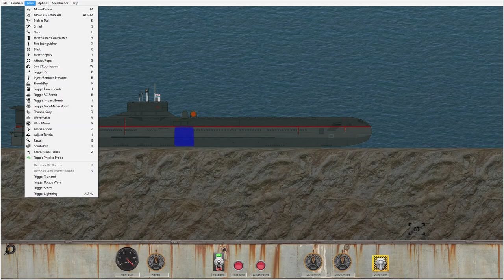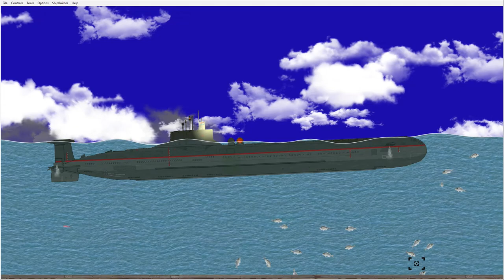Submarine Kursk - Underwater Exercise in Floating Sandbox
Submarine Kursk - Underwater Exercise in Floating Sandbox is a video game that allows players to simulate the sinking of the Russian submarine Kursk. The game is built on the physics simulator, Floating Sandbox, which enables players to create and simulate 2D floating rigid bodies under stress 1. The Kursk submarine disaster occurred on August 12, 2000, in the Barents Sea, and resulted in the death of all 118 personnel on board 2. The game provides players with an opportunity to experience the events leading up to the disaster and the aftermath.